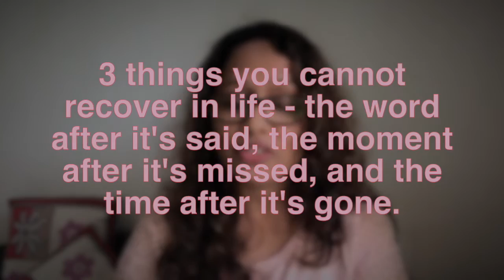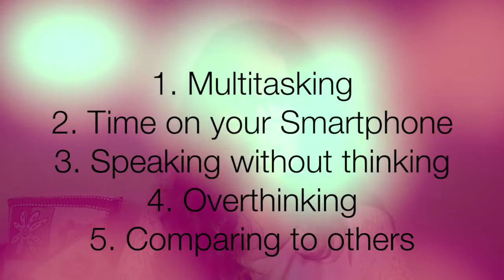Top Time Wasters To Watch Out For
Time wasted is lost forever. This week I share with you Top Time Wasters you need to watch out for. Because knowingly or unknowingly we waste enormous amounts of time and end up regretting later. So do check out my top 5 time wasters and be aware if they exist in your life.

🎶 MUSIC Courtesy: Beta_Love

Love & peace
Aparna